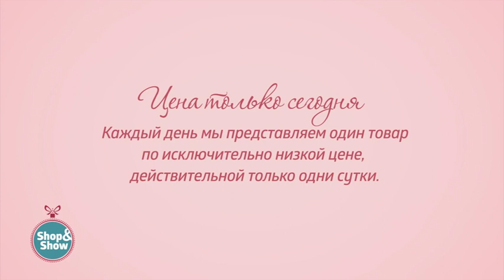Шторы «Нежность бархата». Shop & Show (Дом)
[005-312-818] Шторы «Нежность бархата» (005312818)